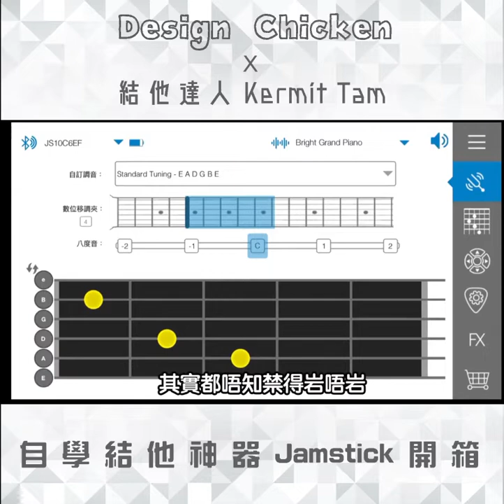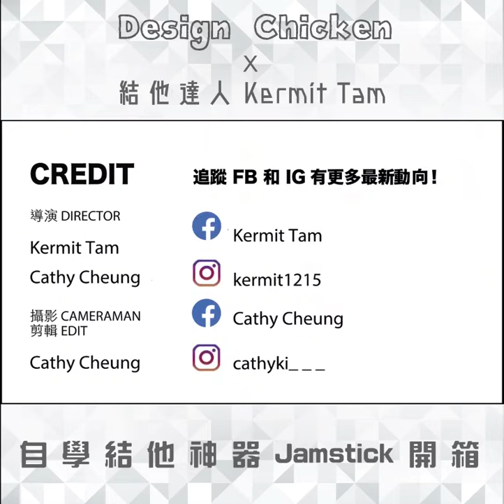自學結他神器 Jamstick 開箱 by 結他達人Kermit Tam